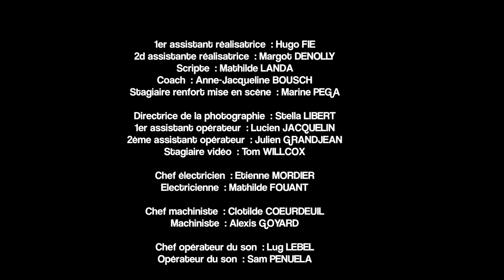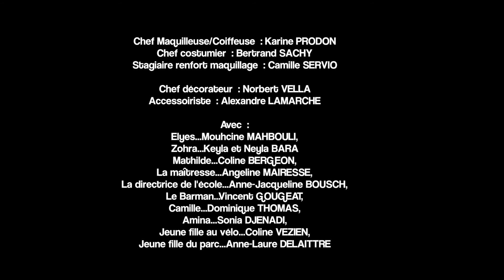AL BAHR: Making Of 3/4